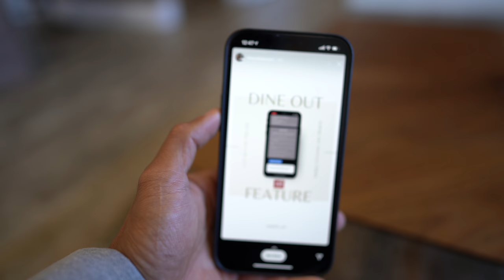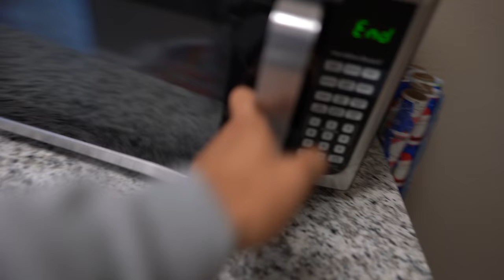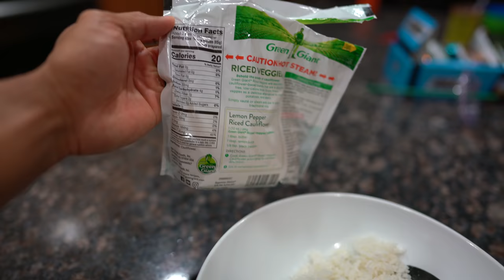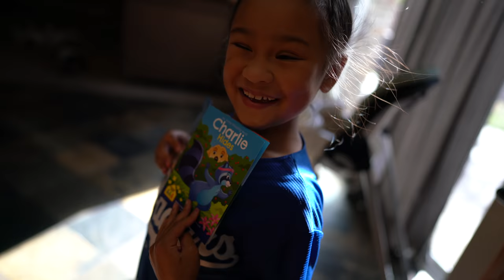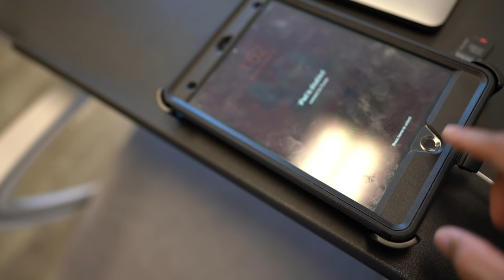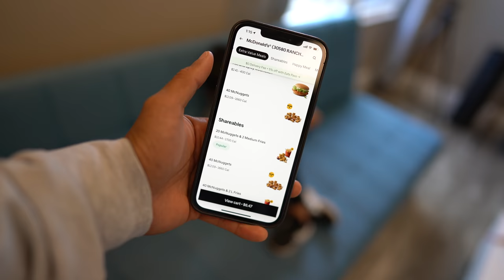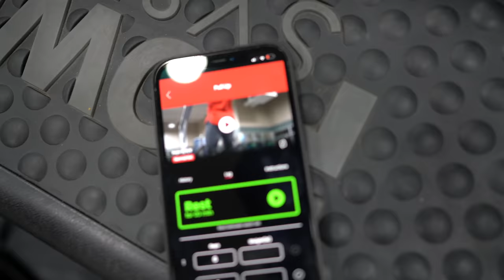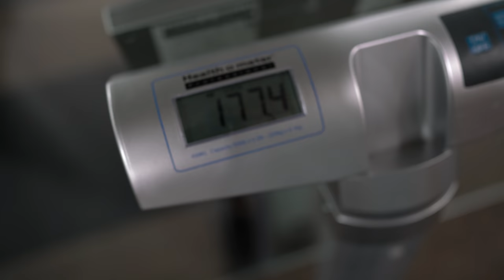Put Your Money To Work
$50 off “theonlincoach”